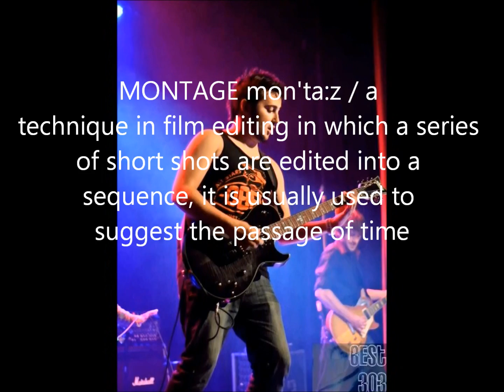TAKING CANYON GRAVITY PHOTO MONTAGE.wmv